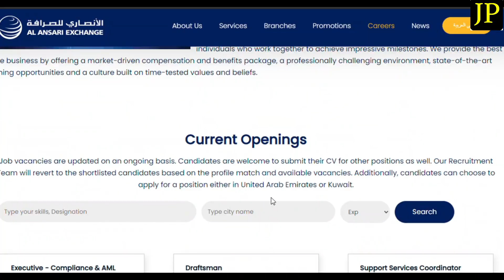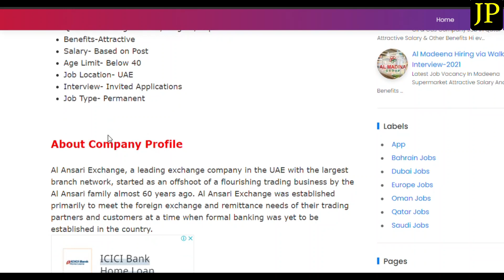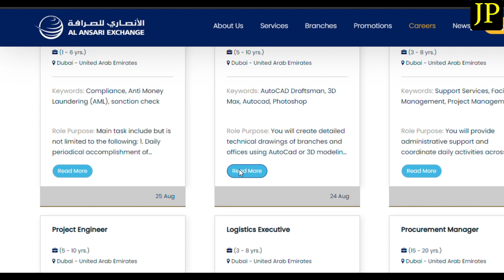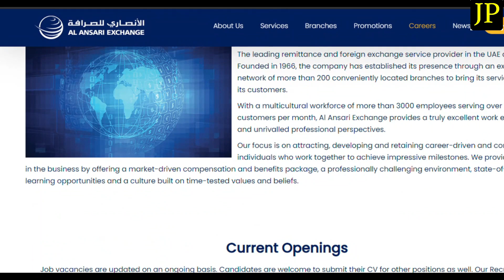Job Vacancy In Al Ansari Exchange UAE | Free Recruitment | Free Visa, Room | Gulf Job Vacancy 2021